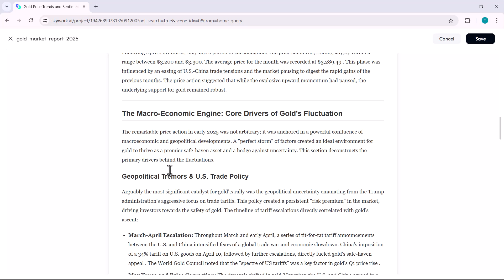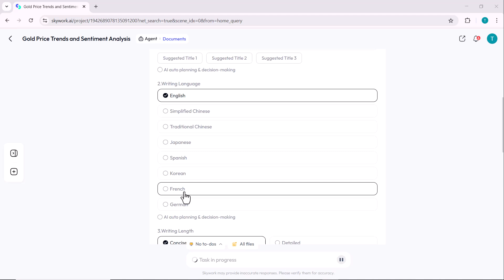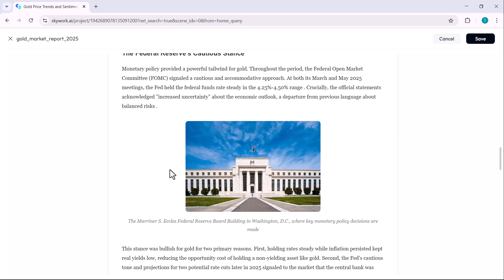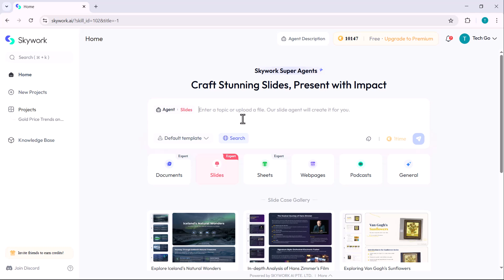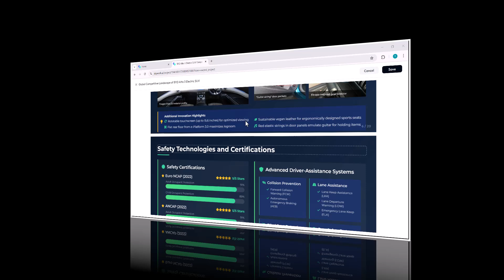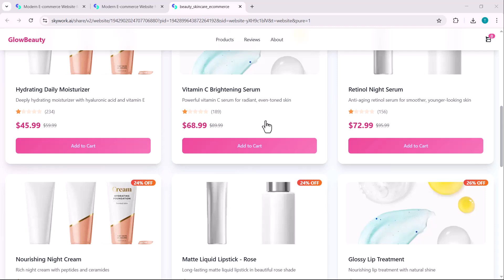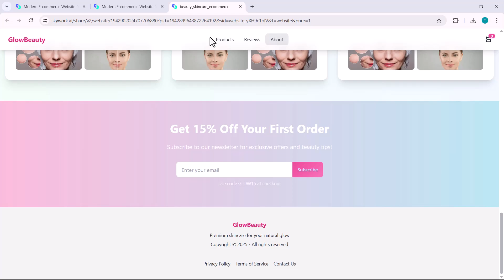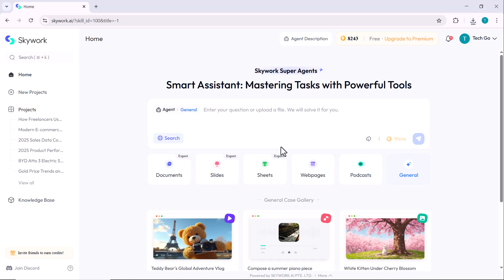This AI Workspace Replaces ChatGPT, Notion & Canva (Tested) — Meet Skywork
No more tool-hopping. This is productivity without chaos. Let’s see what Skywork can actually do.